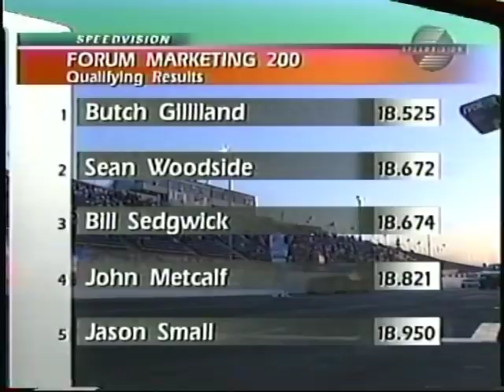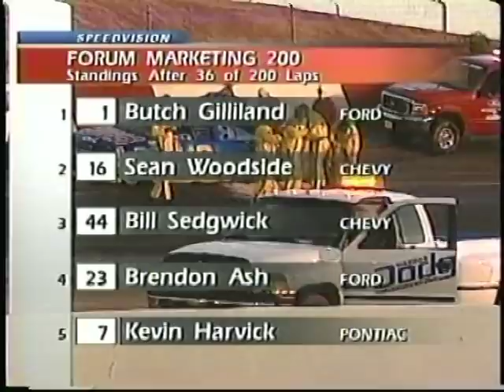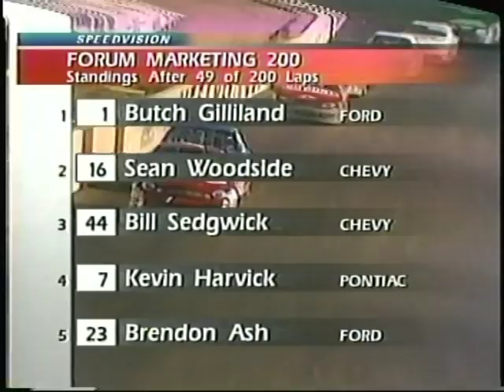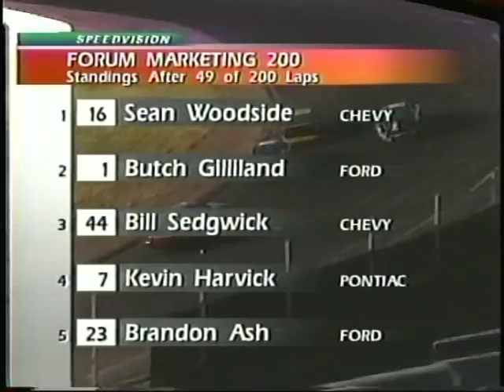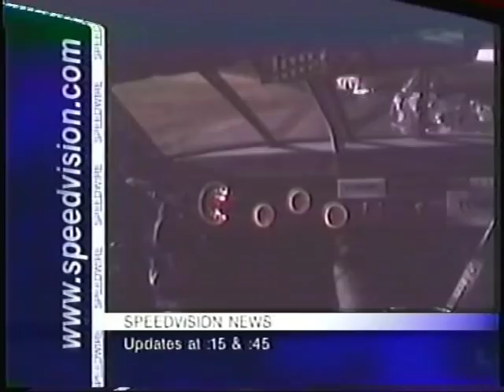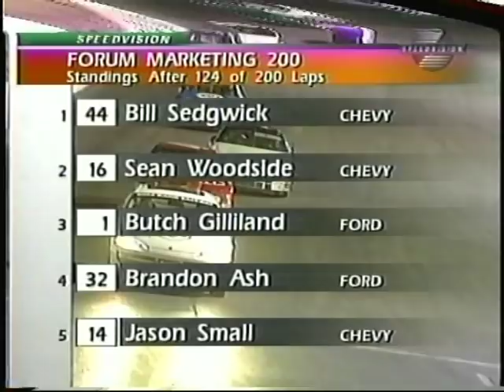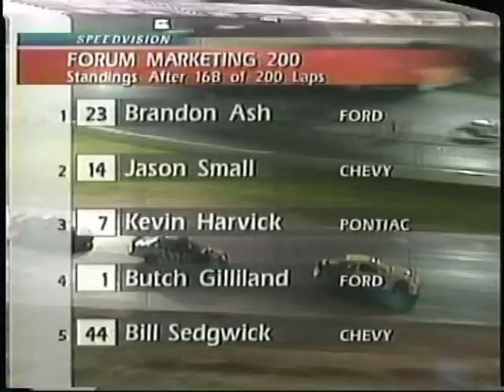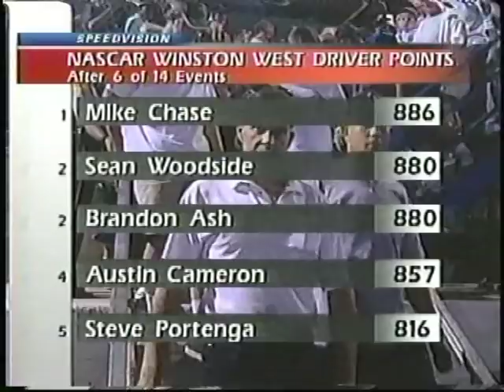Winston West 1999 Forum Marketing 200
NASCAR Winston West Series
1999 Forum Marketing 200
Mesa Marin Raceway
Bakersfield California
Race 6 of 14
Speedvision
May 30th